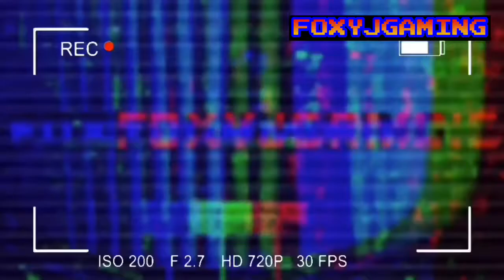Good Bye America! | Solar Smash | EP1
Hello you Foxes out there!

Thank you guys for watching the video, I really hope you enjoy it!

Don’t worry... there’s Memes in it.

Congratulations to “fnaf._.bella” for reaching the amazing goal of 100 subscribers!!

She is a lovely creator on this awesome platform that you guys helped her on!
If you guys don’t know, she and some others are my “YouTube Pals” and also has been the one that’s making the gatcha Animations! If you guys want to know which Animations she created then look in the description in a Animation video and you guys will know if you see me shouting her out!

Hope to see you foxes in the next episode of Solar Smash!

Meme Music:

  Song
Money Longer
Artist
Lil Uzi Vert
Album
Money Longer
WMG (on behalf of Atlantic Records); CMRRA, UNIAO BRASILEIRA DE EDITORAS DE MUSICA - UBEM, Ultra Publishing, SOLAR Music Rights Management, Warner Chappell, EMI Music Publishing, PEDL, LatinAutor, ASCAP, LatinAutor - Warner Chappell, and 21 Music Rights Societies

 Song
SexyBack
Artist
Justin Timberlake
Writers
Timbaland, Justin Timberlake, Danja

Song
The Less I Know The Better
Artist
Tame Impala
Writers
Kevin Parker
UMG (on behalf of Universal Music Australia Pty. Ltd.); LatinAutor, BMG Rights Management (US), LLC, CMRRA, ARESA, Sony ATV Publishing, Abramus Digital, LatinAutor - PeerMusic, BMI - Broadcast Music Inc., and 14 Music Rights Societies